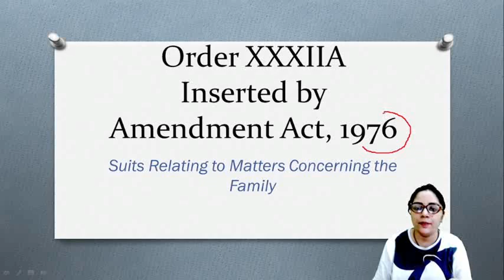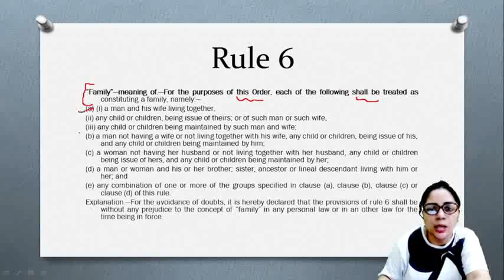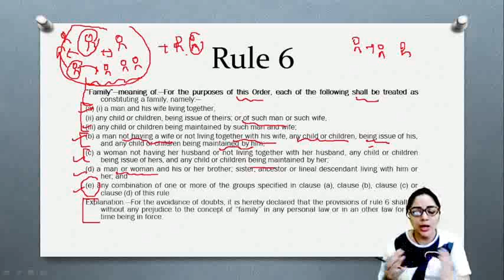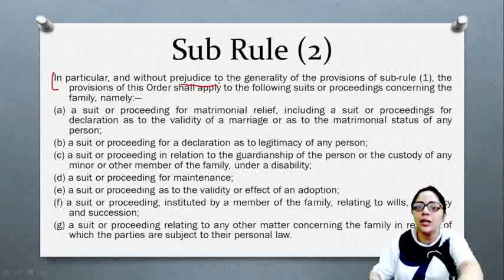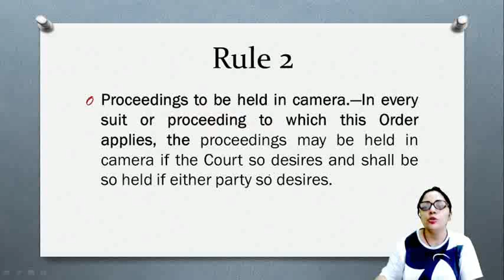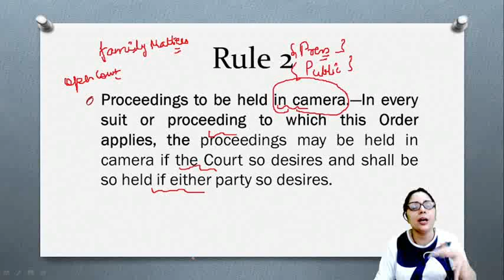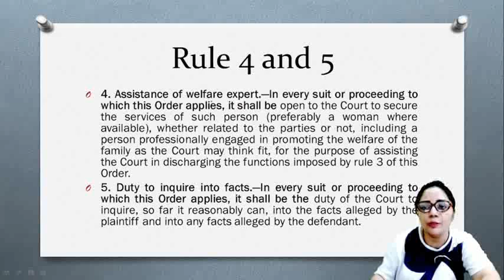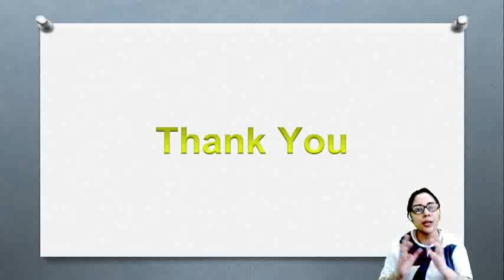Order XXXIIA | Suits Relating to Matter Concerning the Family